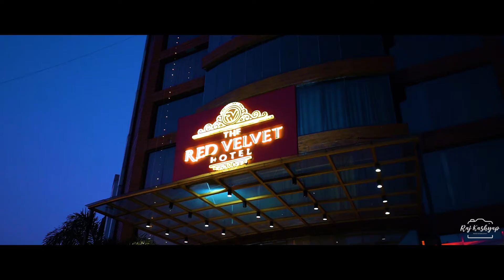Shivani & Kartik❣️ ll Ring ceremony ll